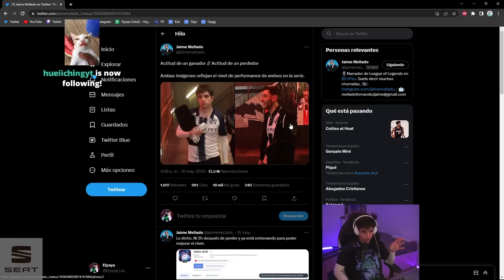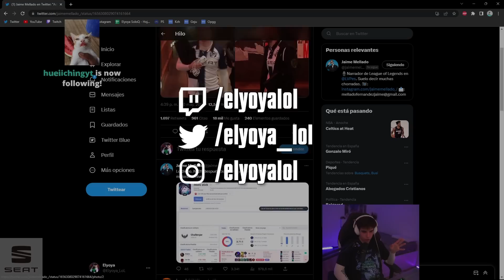TENEMOS QUE HABLAR - EL PROBLEMA DE EUROPA VS ASIA | ELYOYA